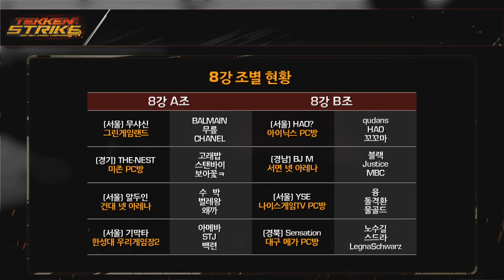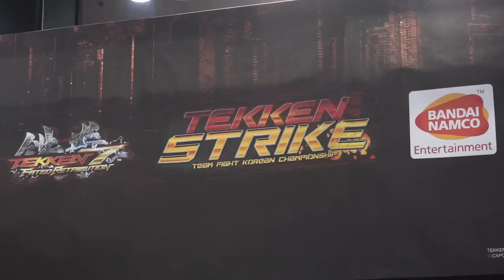철권7 FR TEKKEN STRIKE 3:3 팀배틀 16강 D조 최종전 160925